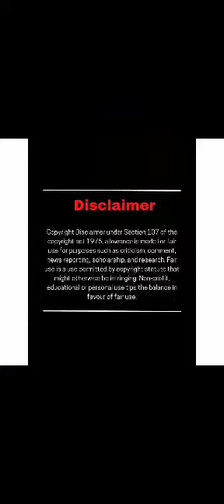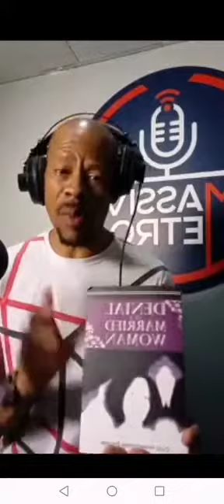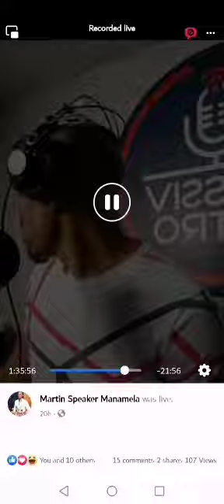I thought it was dreams, I didn't know I was a sex prisoner in my home. 😭